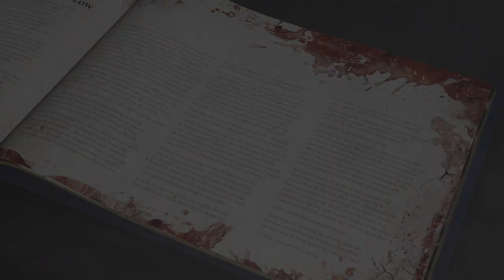Codex Aeternum - Add-On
A beautifully written and illustrated exploration of the ongoing story of Machina Arcana.
Discover the motivations of the new explorers, recoil in terror at the most horrifying selection of creatures yet, unveil the sinister machinations of the SENTINEL and witness the shocking epilogue to the entire Machina Arcana saga.